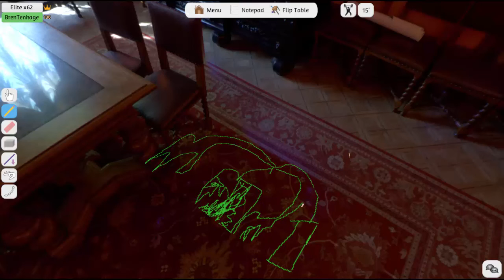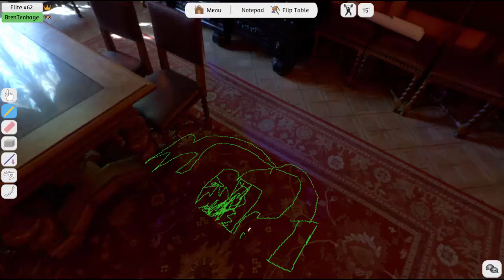Let's Play Tabletop Simulator Episode 1, Chess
A New series with my friend, hope ya enjoy ^_^